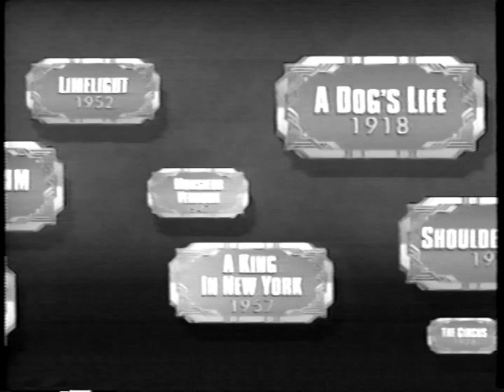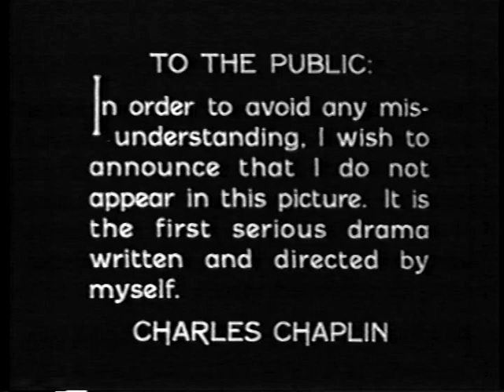Opening to Chaplin: A Woman of Paris / Sunnyside 1989 VHS [1992 reprint]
Tape distributor: CBS/Fox Video & Fox Video [Charlie Chaplin Centennial Collection] | Reprint pressing [comes in Key Video slipcover from '89]